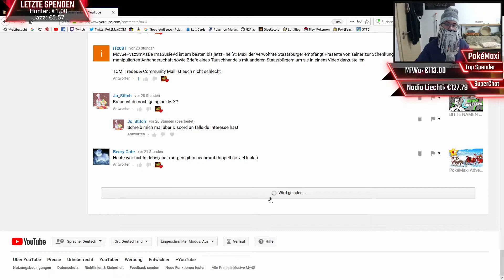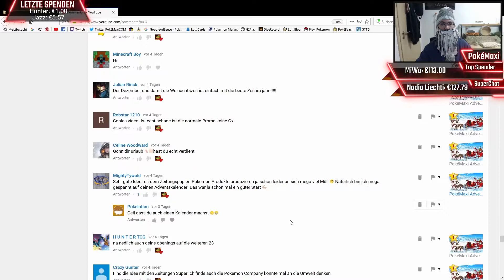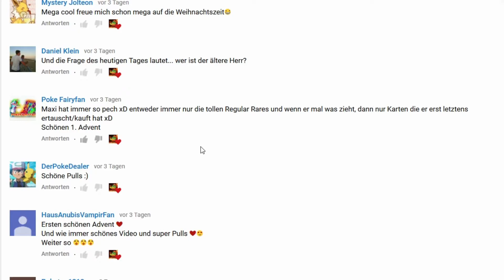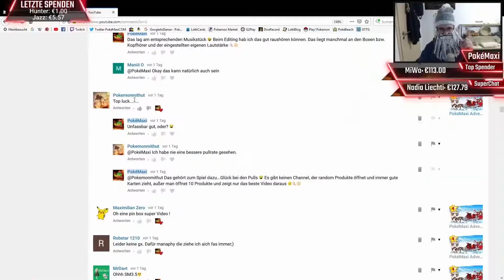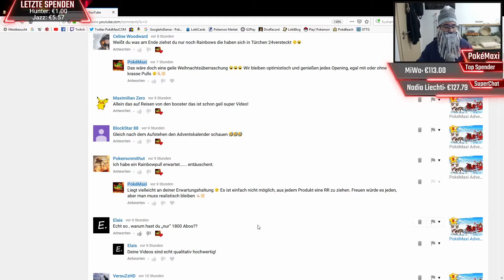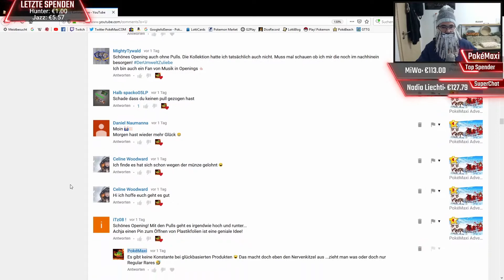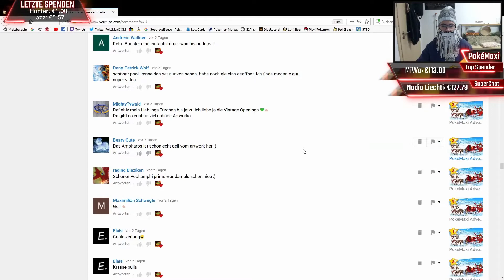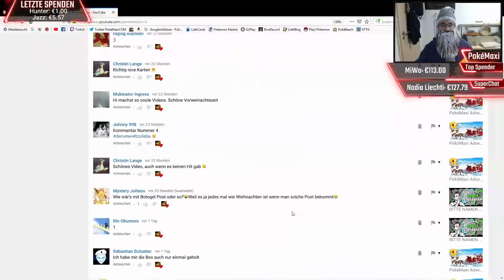Ein READING YOUR COMMENTS für euch!! Nikolaus Special [Deutsch/German]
Ihr wollt dem Channel aushelfen? Hier könnt ihr mir gerne eine kleine Unterstützung zukommen lassen
▶️MEHR INFOS

HINWEIS: Bei meinen Videos handelt es sich immer um nicht-bezahlte Werbung (aufgrund der Namensnennung und Produkt Showcase).

CODE SPEZIELL FÜR EUCH:
Bei einer Bestellung von Einzelkarten im Wert von mindestens 50 EUR erhaltet ihr einmalig pro Kundenkonto einen RABATT von 10% auf alle bestellten Einzelkarten mit meinem speziellen Code "PokeMaxi10". Checkt den Shop aus und erweitert eure Sammlung und Decks noch heute!